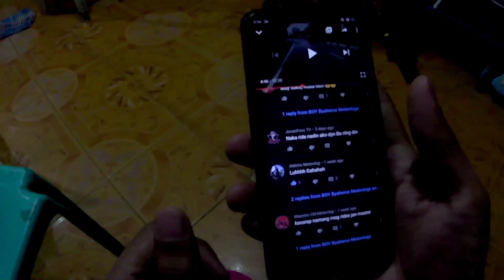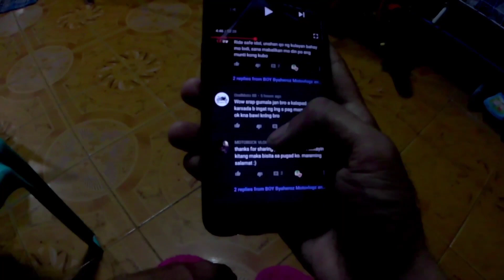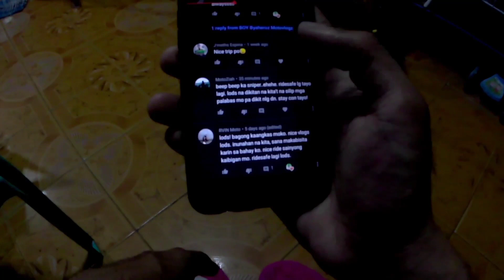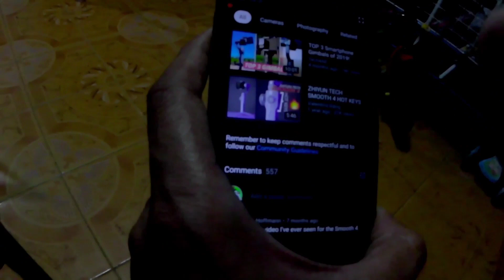Yamaha Sniper 150 | Cleaning using Engine Degreaser Part 1 | BoyByaheroz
No Copyright Songs Included

paano mag maintain ng motor
paano mag maintenance ng motorsiklo download
paano mag maintenance ng motorsiklo facebook